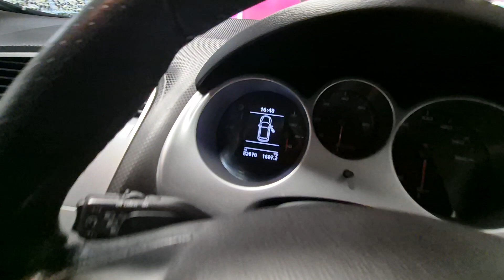Seat Altea XL video walk round for autotrader